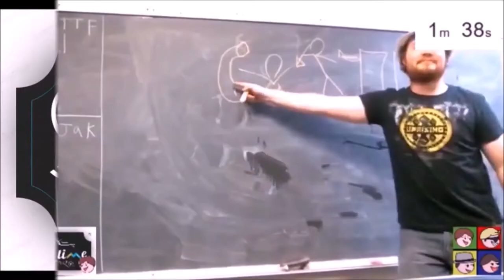THE HILL YOU'VE CHOSEN - Ratchet and Clank: Up Your Arsenal (w/ Jacob)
Today, we continue Ratchet and Clank 3: Up Your Arsenal. Getting a bit more comfortable with editing jokes. Enjoy!